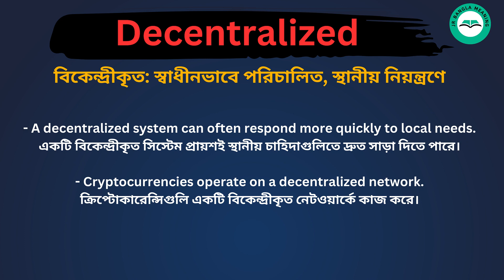Decentralized meaning in bengali/Decentralized শব্দের বাংলা ভাষায় অর্থ অথবা মানে কি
Decentralized   Meaning In Bengali
Decentralized  শব্দের বাংলা ভাষায় অর্থ অথবা মানে কি
Decentralized  Bangla Meaning